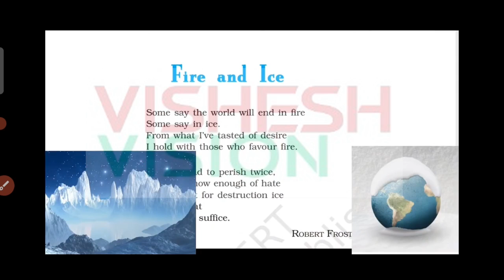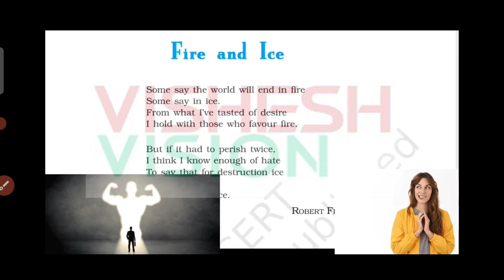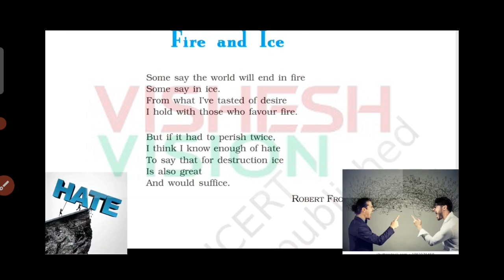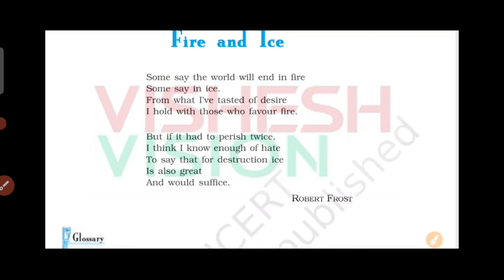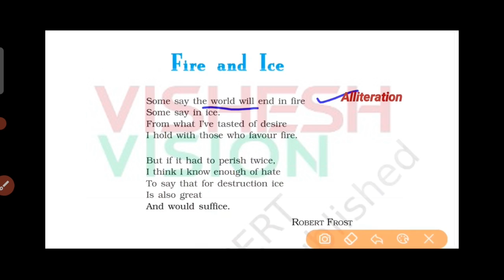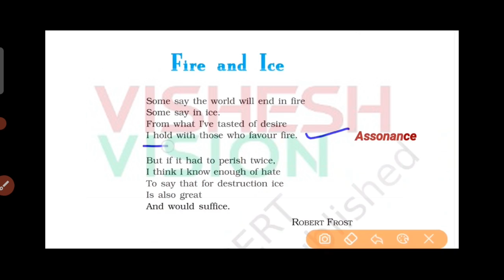Fire and Ice